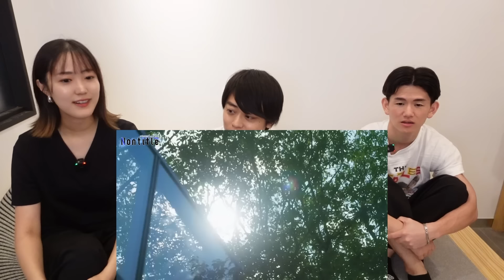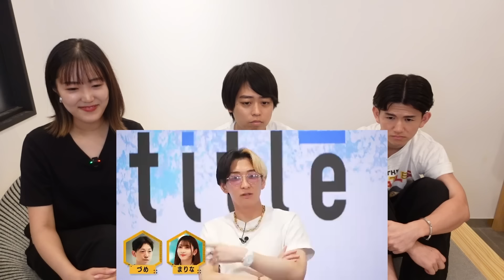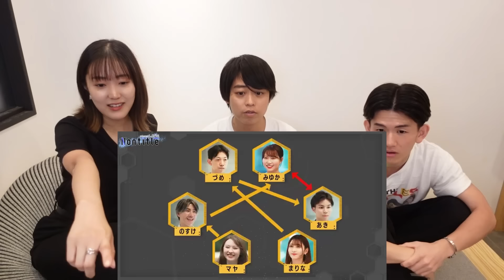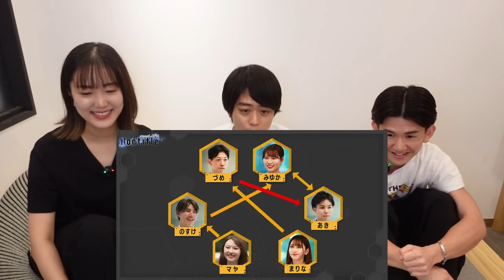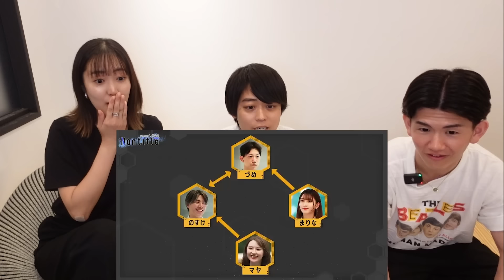ノンタイトル LAVIE 1話 視聴会 with なべちゃん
なべちゃんのXはこちら！

2way heat repair oil 販売ページはこちら！

cadre hair dryer 販売ページはこちら！

cadreの商品の
「使用感や効果が気になる」
「商品の購入を迷っている」
商品をよりお得に・安心してご利用いただける
以下をお配りしています。
① hair dryer・2way heat repair oil・bio fresherの商品解説コラム
② つや髪を作るcadre hair dryerの使い方
③ 2way heat repair oilの使い方・効果
④ bio fresherの活用方法4選